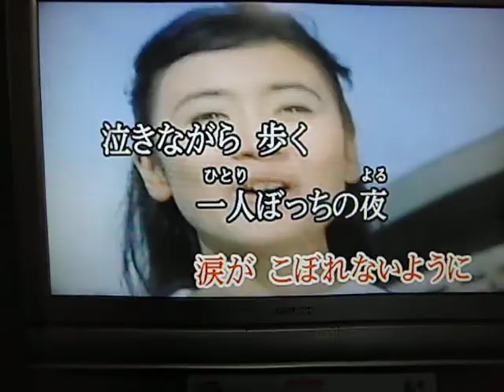上を向いて歩こう（原キー）